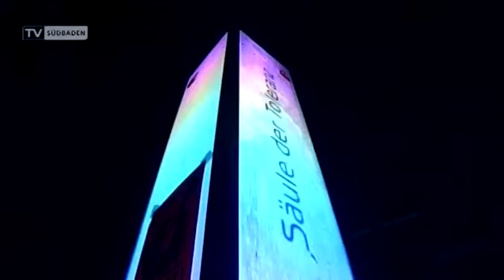Freiburg/Breisgau - Salomon weiter gegen den KOD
Nach der Kommunalwahl wollen verschiedene Fraktionen den Beschluss zum Kommunalen Ordnungsdienst vom November letzten Jahres kippen.